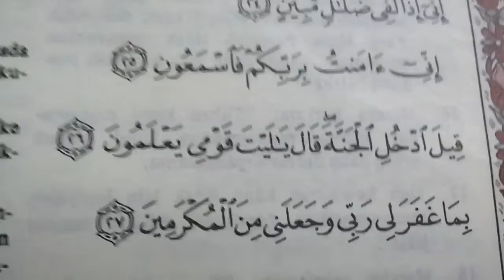AL QUR'AN YAASIIN 25 26 27